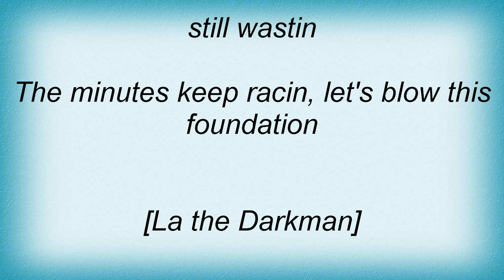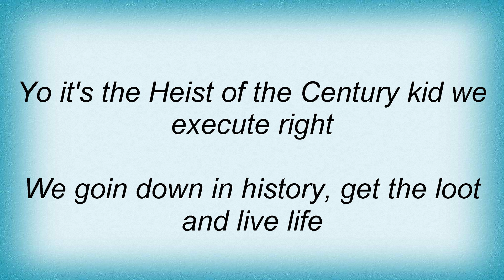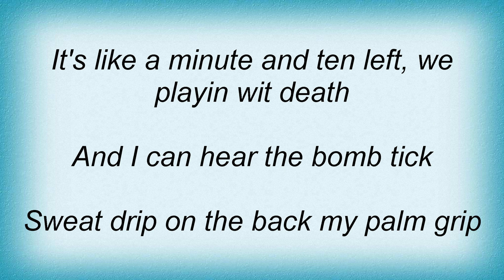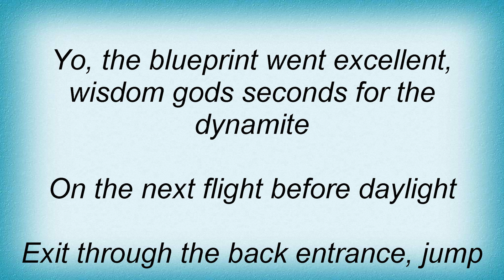La The Darkman - Heist Of The Century Lyrics